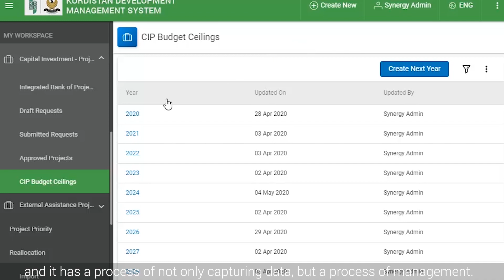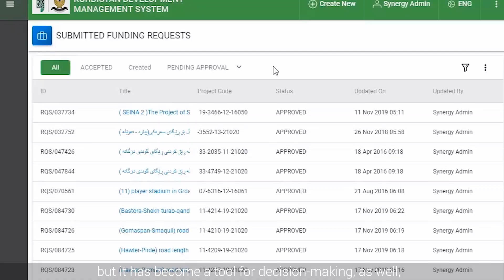Kurdistan Development Management System (KDMS). Video Testimonial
Synergy International Systems has developed the Kurdistan Development Management System (KDMS) for the Ministry of Planning of Iraqi Kurdistan. In this video testimonial Mr. Zagros Fatah Agha, the Director General of CIB Directorate of the Ministry of Planning of Iraqi Kurdistan, talks about the benefits of KDMS as a platform.